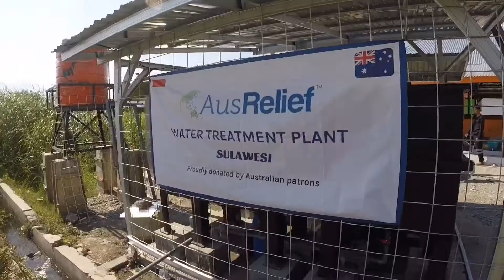SafeWhere Water Treatment Plant - Sulawesi